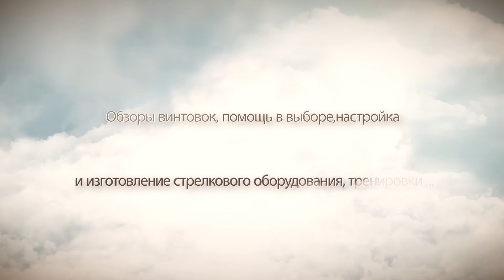Обзор прицела Discovery HI 6-24X50 SFIR